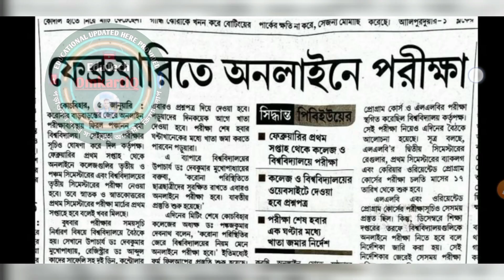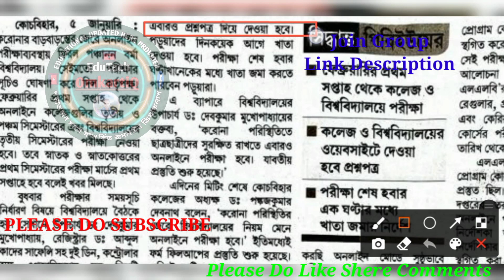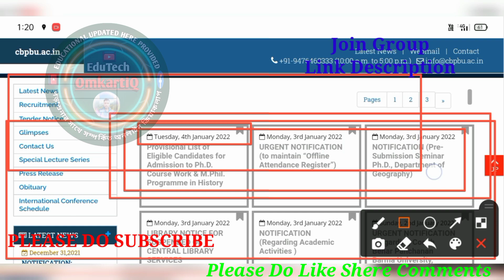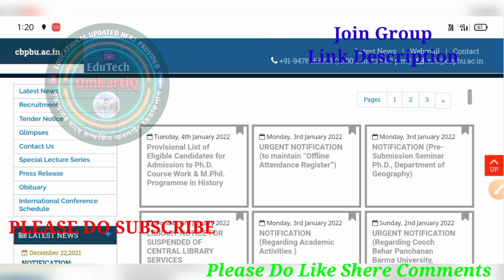cbpbu || UG PG ODD Semester Final Examination Date || UG 1st/3rd/5th PG 1st/3rd Semester Exam 2022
✓এই চ্যানেলে প্রতিনিয়ত বিভিন্ন কলেজ এবং পড়াশুনার বিষয়ে সমস্ত Information দাওয়া হয়
আমাদের Facebook Group এবং Telegram Group এ Join হয়ে যান সেখানে সমস্ত Update দাওয়া হয় যদি কোনো কাজে ব্যাস্ততার জন্য Video করতে একটু Late হলে সেই গ্রুপে নিয়মিত আপডেট দাওয়া হয়||

🛑𝑺𝒐𝒄𝒊𝒂𝒍 𝑴𝒆𝒅𝒊𝒂 𝑺𝒆𝒂𝒓𝒄𝒉(Search করলে সবার উপরে পাবেন ||) 👇👇👇
✓𝐘𝐨𝐮𝐓𝐮𝐛𝐞👉𝑬𝒅𝒖 𝑻𝒆𝒄𝒉 𝑶𝒎𝒌𝒂𝒓𝒕𝒊𝒒
✓𝐅𝐚𝐜𝐞𝐁𝐨𝐨𝐤 𝐏𝐫𝐨𝐟𝐢𝐥𝐞👉𝑶𝒎𝒌𝒂𝒓𝒕𝒊𝒒 𝑩𝒂𝒓𝒎𝒂𝒏
✓𝐅𝐚𝐜𝐞𝐁𝐨𝐨𝐤 𝐆𝐫𝐨𝐮𝐩👉ᴏᴍᴋᴀʀᴛɪǫ ғᴀɴs ᴄʟᴜʙ(𝐄𝐝𝐮𝐜𝐚𝐭𝐢𝐨𝐧𝐚𝐥)

🔴🔰𝐉𝐨𝐢𝐧 𝐂𝐁𝐏𝐁𝐔  𝐟𝐛 𝐆𝐫𝐨𝐮𝐩 𝐆𝐞𝐭 𝐔𝐩𝐝𝐚𝐭𝐞𝐝👇👇👇⏬⏬⏬⏬⏬⏬⏬⏬⏬⏬⏬⏬

🔴🔰𝐉𝐨𝐢𝐧 𝐍𝐁𝐔 𝐟𝐛 𝐆𝐫𝐨𝐮𝐩 𝐆𝐞𝐭 𝐔𝐩𝐝𝐚𝐭𝐞𝐝👇👇⏬⏬⏬⏬⏬⏬⏬⏬⏬⏬⏬⏬⏬⏬

🔴🔰𝐉𝐨𝐢𝐧 𝐍𝐒𝐎𝐔 𝐟𝐛 𝐆𝐫𝐨𝐮𝐩 𝐆𝐞𝐭 𝐔𝐩𝐝𝐚𝐭𝐞𝐝👇👇👇⏬⏬⏬⏬⏬⏬⏬⏬⏬⏬⏬⏬

🔴🔰𝐅𝐚𝐥𝐥𝐨𝐰 𝐌𝐲 𝐈𝐧𝐬𝐭𝐚𝐠𝐫𝐚𝐦 𝐈𝐃 👇👇👇👇⏬⏬⏬⏬⏬⏬⏬⏬⏬⏬⏬⏬⏬